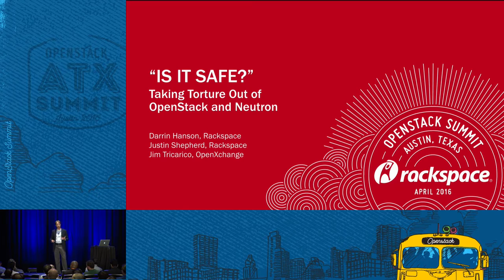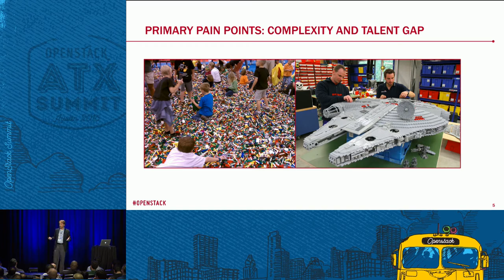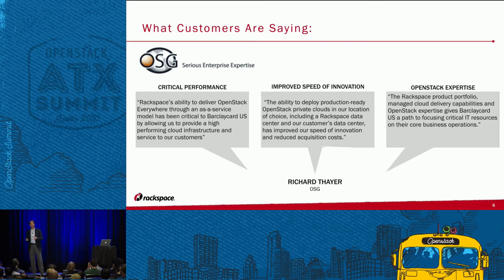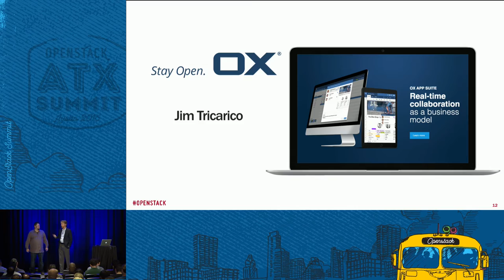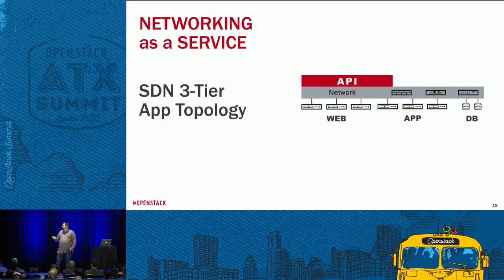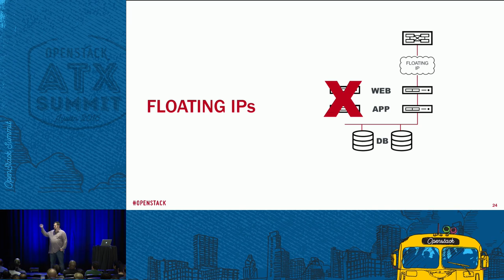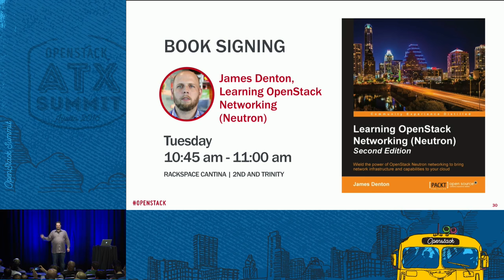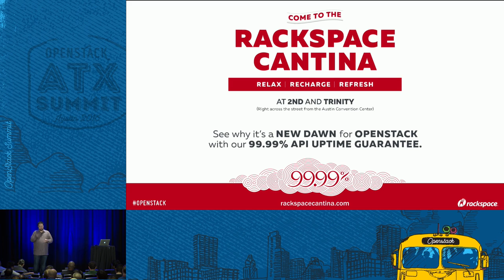Rackspace - "IS IT SAFE?" Taking Torture Out of OpenStack and Neutron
The primary barriers to OpenStack adoption are complexity and lack of operational experience. According to a recent survey published on CIO.com, 50% of enterprises that tried to implement an OpenStack cloud failed. In this session, Rackspace's Darrin Hanson and Justin Shepherd will cover why delivering OpenStack "cas-a-service" matters to make innovation less painful (and OpenStack successful) and will share lessons from an OpenStack co-founder on deploying and operating OpenStack Neutron.